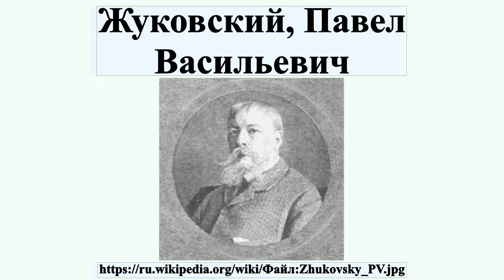Жуковский, Павел Васильевич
Павел Васильевич Жуковский — русский художник, инициатор создания Белевского краеведческого музея, был членом-учредителем по устройству Русского музея в Петербурге, участвовал в разработке проекта здания Музея изобразительных искусств в Москве.

лицензия: Общественное достояние